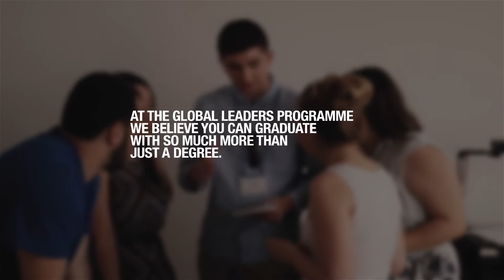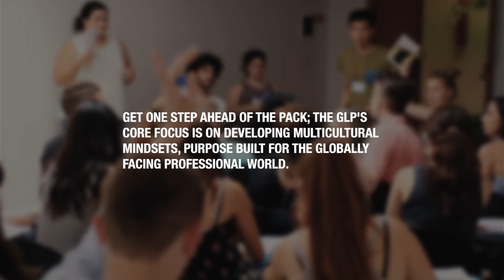Become the leaders of tomorrow.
Make your degree stand taller than the rest with the Global Leaders Programme. Available for Undergrad and Post-grad study

Tailor-made to fit around your existing studies, membership within the GLP grants a wide range of benefits and opportunities to give your degree a globally facing edge, perfect for enterprise and leadership.